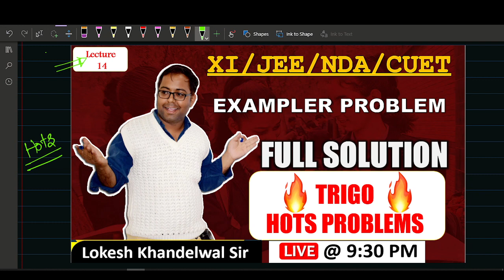TRIGONOMETRY LEC 14 HOTS PROBLEM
trigonometry LEC 14 HOTS
exampler PROBLEM